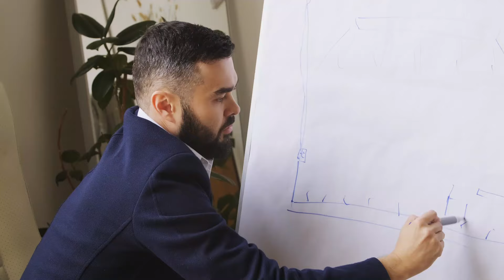Reason Why The NEW Toyota Stout Is KILLING ALL Competition!!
NEW 2025 Toyota Stout WILL KILL All Competition!!
Is the 2025 Stout genuinely going to be the next big thing in the market for small trucks? There has been increased competition since Ford brought the compact truck market back to life. And that's good for us because it means businesses will have to provide better products. Ford achieved this with the fuel-efficient Maverick; Toyota will need to take a comparable action. Right now, most of us just need a trustworthy, useful truck. Ford has already attempted and failed to deliver that; Toyota can really deliver it.

🔴 Isuzu CEO Reveals NEW 2024 Isuzu D-MAX That Will KILL The Entire Industry!!